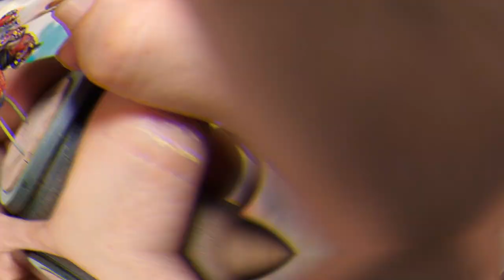A quick paint Guide for Greebo Games' Chaos Dwarf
These Greebo miniatures are great 'n all, but *CAN I*  paint them well?
Absolutely, here's how!